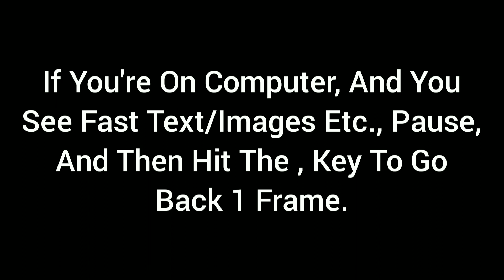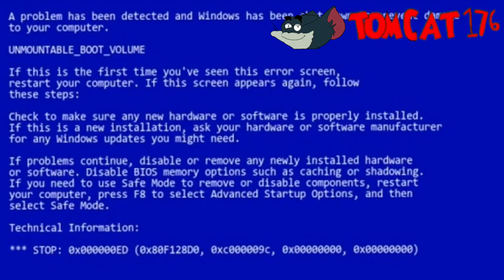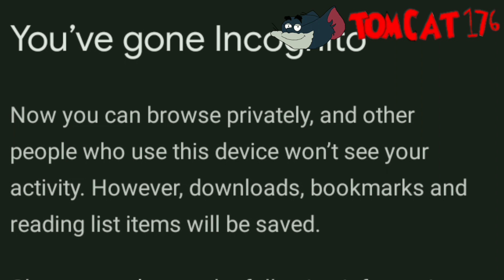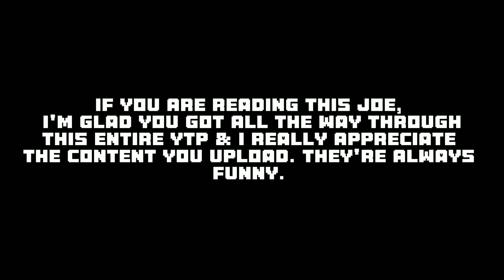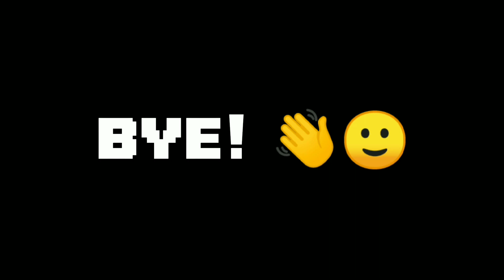YTP S3xDrivr69Joseph M@$tvrb@t3$ To MLP Rule 34 [18+] (Read Description Below)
I Have Since Enjoyed Drivr3joe's Content And It Gave Me An Idea To Make A YTP Out Of Him.

Thanks For Taking Your Time In Reading This.

Looney Tunes Belongs To All WB Properties

Thomas & Friends Belongs To Mattel & Other Companies

My Little Pony Belongs To Hasbro & Other Companies

Careless Whisper Belongs To G.K. Panayiotou, under exclusive license to Sony Music Entertainment UK Limited
And Other Companies

[YouTube, Please Understand That All Of This Stuff I Used Is Not Mine]